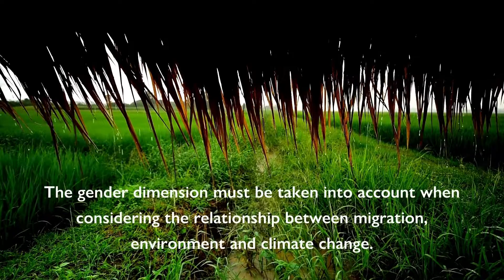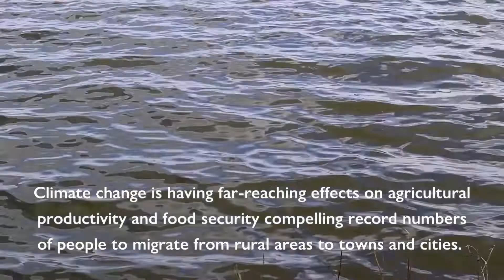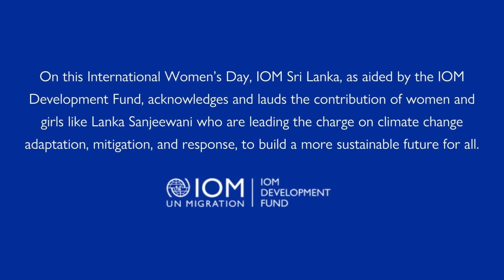The Story of the Enterprising Woman Farmer in Sri Lanka - IWD 2022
On this International Women's Day, IOM Sri Lanka, as aided by the IOM Development Fund, acknowledges and lauds the contribution of women and girls like Lanka Sanjeewani who are leading the charge on climate change adaptation, mitigation, and response, to build a more sustainable future for all.